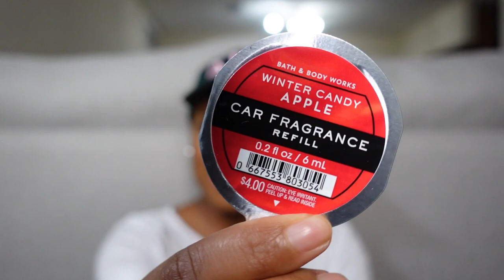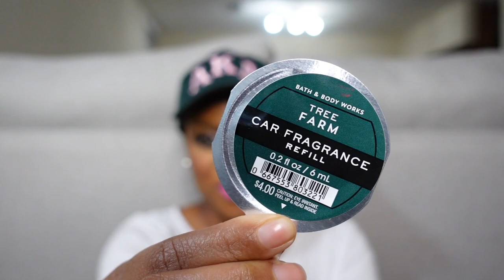Bath and Body Works November 2020 Wallflower Sale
Greetings viewers! Today kicked off the November 2020 Wall flower sale! This is the first wallflower sale of the holiday season so there was so much newness all around. Definitely worth the wait to get in the store.